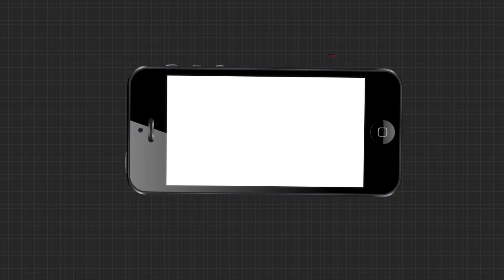ଆସନ୍ତାକାଲିଠାରୁ ପାଗରେ ଆସିବ ପରିବର୍ତନ ।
ଆସନ୍ତା 24 ଘଣ୍ଟା ଯାଏଁ ଅପରିବର୍ତ୍ତିତ ରହିବ ପାଗ । ଅଧିକାଂଶ ସହରର ରାତିର ତାପମାତ୍ରା ୨ରୁ ୩ ଡିଗ୍ରି ପର୍ଯ୍ୟନ୍ତ କମିବା ସହ ଥଣ୍ଡା ଅନୁଭୂତ ହେବ ବୋଲି ଆଞ୍ଚଳିକ ପାଣିପାଗ ବିଜ୍ଞାନ କେନ୍ଦ୍ର ପକ୍ଷରୁ ସୂଚନା ଦିଆଯାଇଛି ।